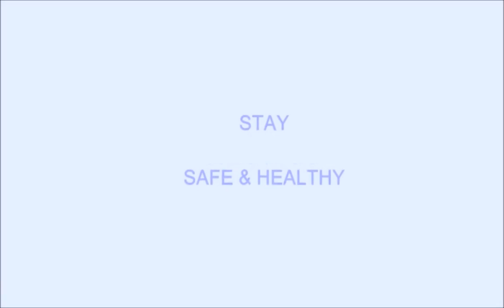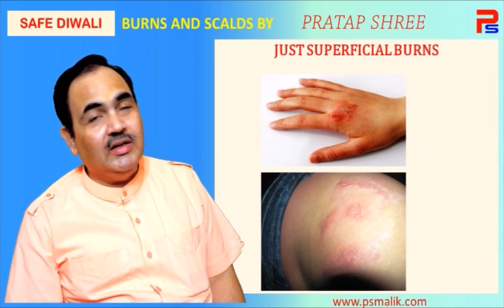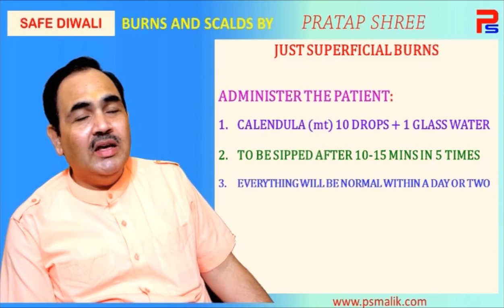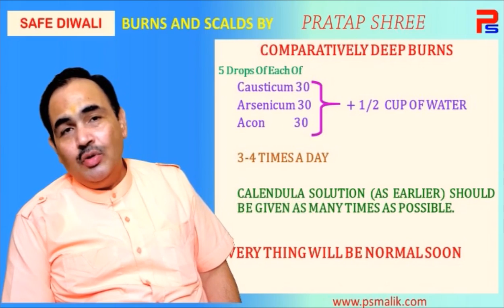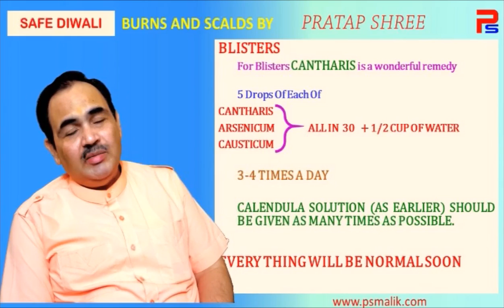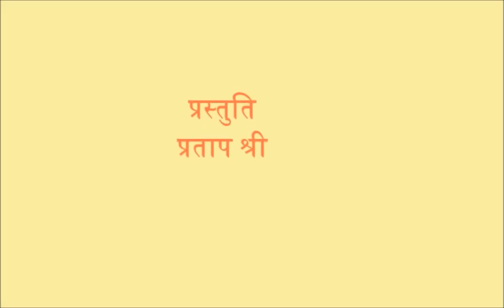SKIN BURNS: A COMPLETE TREATMENT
Burning and scalding are great evils in life. The patient has to face a great pain, agony and helplessness. No medicine appears to working effectively on the blisters and the burns. Such accidents are prominently there near festivals particularly Diwali. This Video gives you a complete account of curing the burns.